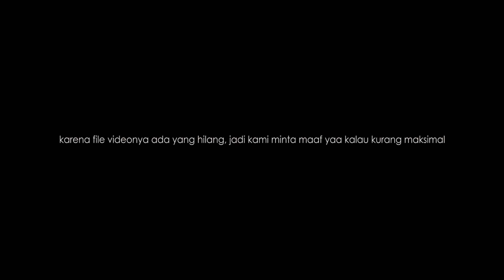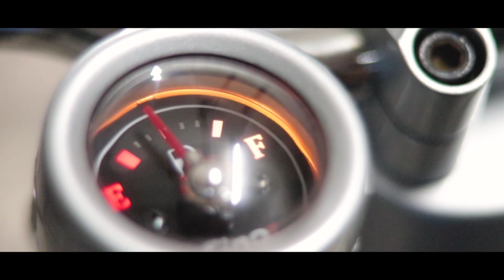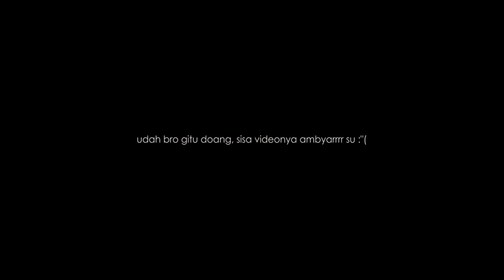RESTORASI DAN MODIFIKASI KONSEP THAILOOK Yamaha Fino 110 - Recreate Eps 02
Hello Semua, telah lama kami menghilang dari dunia youtube, mungkin sudah saatnya kami kembali meramaikan dunia modifikasi thaistyle !
divideo kali ini kami mendapat 1 tugas untuk membangun kembali motor yamaha fino ( gen 1 ) untuk kami restorasi kemudian kami modifikasi menggunakan konsep thailand style/thailook.
Hello Everyone, we have long disappeared from the world of YouTube, maybe it's time we re-enliven the world of modification thaistyle!
in this video we got one task to rebuild the yamaha fino motor (gen 1) for our restoration then we modified it using the thailand style / thailook concept.
Owner : Taufik Ardiansyah
Project by : Jaws Garage
Butuh jasa Restorasi ? Modifikasi ? Repaint DSB ??